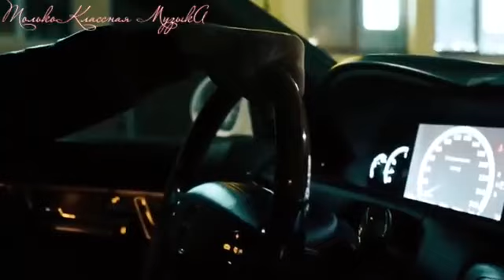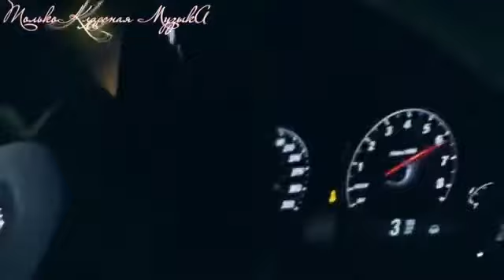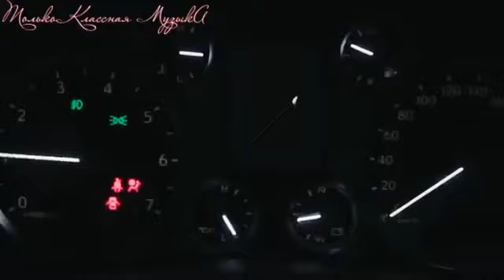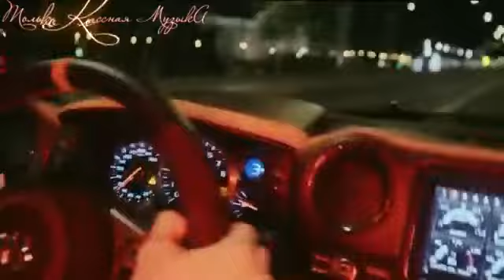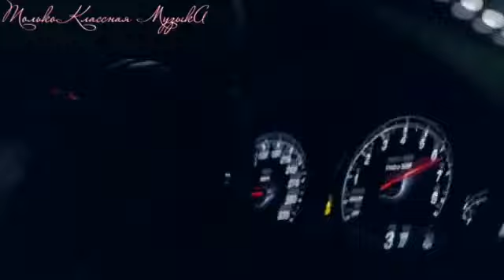Крутая Музыка в Машину 2022 🔥 Классная Музыка 2022 🔥 Лучшие Хиты 🔥 Качает Крутая Бас Музыка 2022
КРУТАЯ МУЗЫКА В МАШИНУ 🔥 ЛУЧШИЕ ХИТЫ 🔥 КАЧАЕТ КЛАССНАЯ КЛУБНАЯ МУЗЫКА БАС 2022 🔥 БАС МУЗЫКИ 2022
Слушать на канале Только Классная МузыкА  НАСЛАЖДАЙТЕСЬ КРУТЫМИ БАС ТРЕКАМИ!

Слушаем Крутую Музыку в Машину 2022
Самые Лучшие Треки 2021 🔥 Качает Новая Клубная Музыка которая подымет твое настроение... Друзья, Наслаждаемся Классной Музыкой!!!

Теперь отвлекаемся от всего, и наслаждаемся погружением в атмосферу САМОЙ КРУТОЙ Музыки 2022.
Көліктегі керемет музыка 2022 🔥 Керемет музыка бас хиттері 2022 🔥 Керемет музыка 2022 жүктеп алыңыз

Когда у тебя отличный сабвуфер + система... Когда настроение такое, что тебя все бесит? ... Эта музыка тебе зайдет!!! Отрывайся по полной под отличную клубную музыку! Лучшая летняя дискотека! Тебе нужно слушать только хорошую клубную музыку в машине!!!

Клубняк, Крутая Музыка в Машину, Лучшая клубная музыка 2021, вся Электронная музыка, а такженовинки танцевальных треков и хиты 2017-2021 года - теперь можно слушать ОНЛАЙН, слушать в своей машине. Дискотечная качественная и классная музыка в отличном качестве HD 320 kb audio !!!
Смотреть видео Дискотеки на нашем канале : Только КЛАССНАЯ МУЗЫКА!

ВРУБАЙ САБВУФЕРЫ! КОЛОНКИ / НАУШНИКИ НА МАКСИМУМ!
ПОДЫМИ СЕЬЕ НАСТРОЕНИЕ и ОТРЫВАЙСЯ ПО ПОЛНОЙ!!!
Мы погружаем Тебя в атмосферу новинок Крутой Музыки на Канале Только КЛАССНАЯ МУЗЫКА! Только самая Классная, Самая Лучшая музыка собрана для тебя на этом Канале: Только КЛАССНАЯ МУЗЫКА!!!
Мелодика на высоких скоростях соединяется воедино с плотным басом. Только свежие релизы, проверенные временем треки, полюбившиеся композиции, самые характерные звуки для настоящих меломанов. Канал Только КЛАССНАЯ МУЗЫКА представляет вашему вниманию треки известных Ди Джеев, а также много новых еще не раскрытых имен. Можно перечислять эти известные имена очень долго. (Martin Garrix, Armin Van Buuren, Marshmello, David Guetta, Dimitri Vegas & Like Mike, Don Diablo, Tiësto, Afrojack, Hardwell, Steve Aoki) Их творчество есть у нас.
А теперь отвлекитесь от того, что Вас напрягает и просто погрузитесь в атмосферу Новинок Крутой Клубной Музыки в Машину!!!